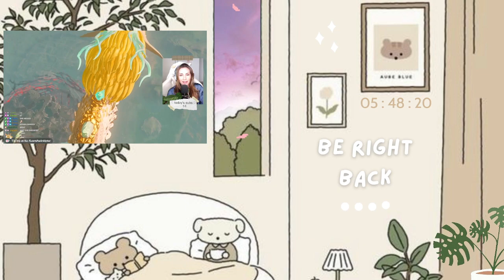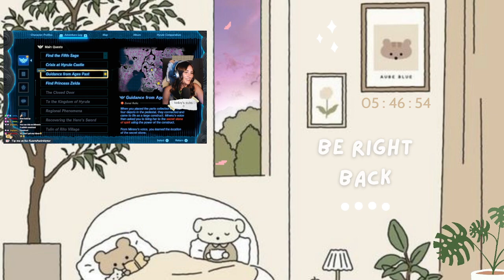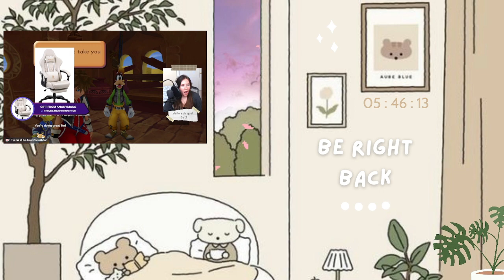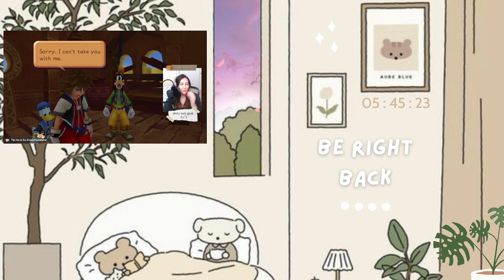This Armor Set Is CLEAN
PART 38 ➪ In this Tears of the Kingdom stream, TwinklyTor gets the final missing piece to the Fierce Deity armor set in Central Hyrule.

VODs Channel:   @TwinklyTorVODs
Clips Channel:  @TwinklyTorClips
Lifestyle Channel:  @VictoriaIstrate